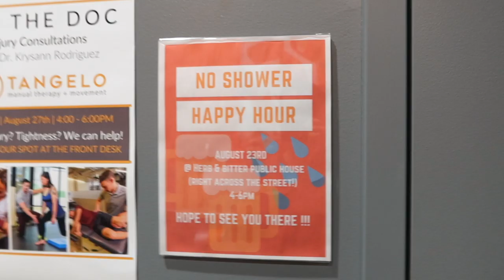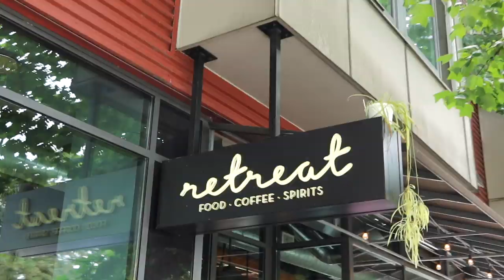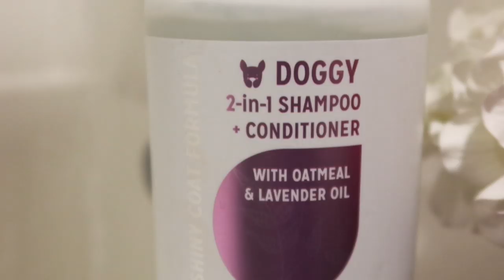PLAN FAVORITO EN *SEATTLE* 🌊🐶Raque Late Vlogs